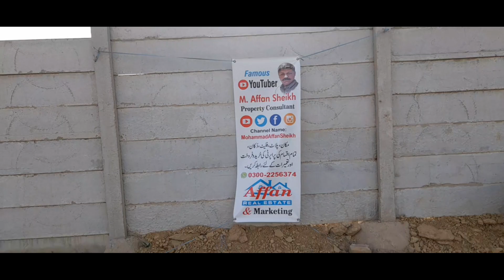Project 9 | Updates | Construction | Foundation | Gold Block | 80 Yards | North Town Residency | GFS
Under Construction Foundation, L 1010, Gold Block, 80 Square Yards, North Town Residency, Phase 1, The GFS Builders & Developers, Surjani Town, Gadap.

Project 9
AFFAN Real Estate, Marketing & Construction
Office No. 08, Roshan Tower, North Town Residency, Phase 1, Old Booking Office, Near to Saima Arbian Villas, Surjani Town, Gadap.

Video created by Mohammad Affan Sheikh